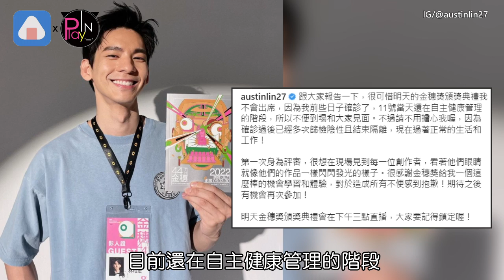陳柏霖合體桂綸鎂有人吃醋了！王淨認分手卻急撇宋柏緯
第44屆金穗獎在11日盛大舉辦
雖然典禮前一天首次擔任評審的林柏宏
突然宣布自己因為先前確診
目前還在自主健康管理的階段
所以無法親臨現場很是遺憾
不過今天來的頒獎嘉賓
還是讓典禮整個星光滿滿